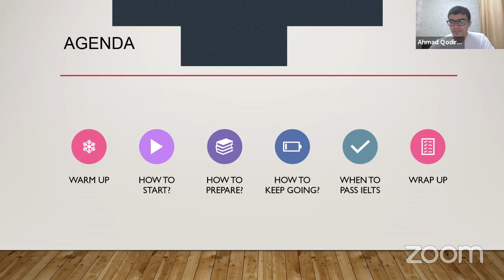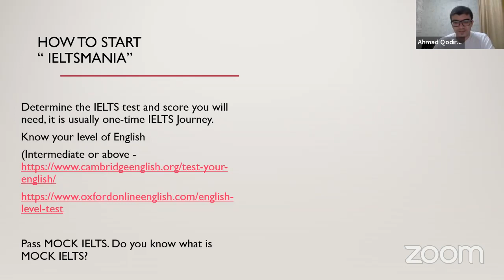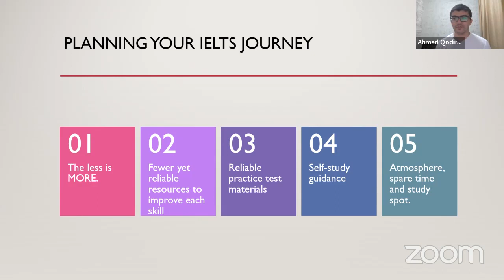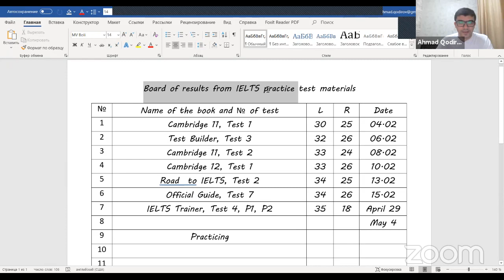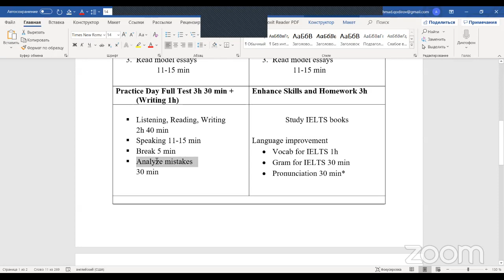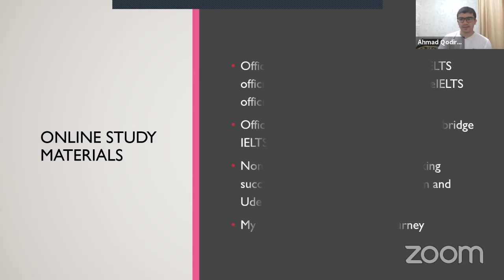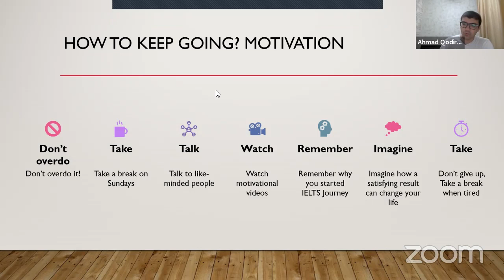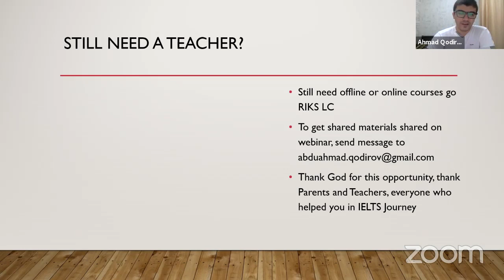Guide to IELTS self-preparation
Presenter:  Ahmadjon Qodirov
EFL Teacher, IELTS Instructor
RIKS LC
MA in Linguistics, BA in TESOL
Personal English language proficiency: IELTS 8.0, CEFR C1